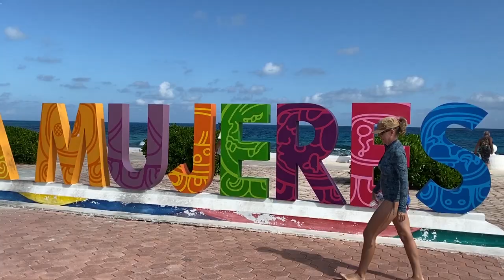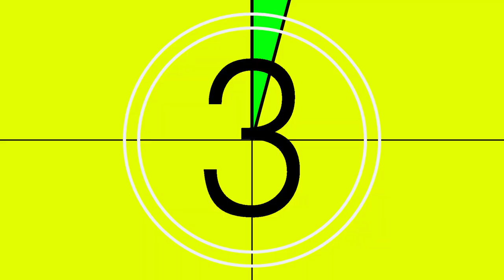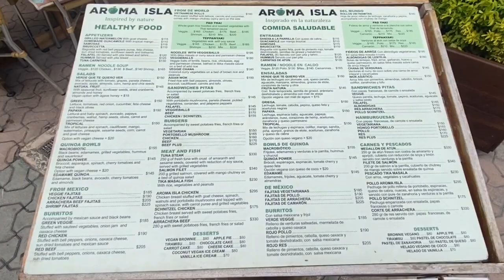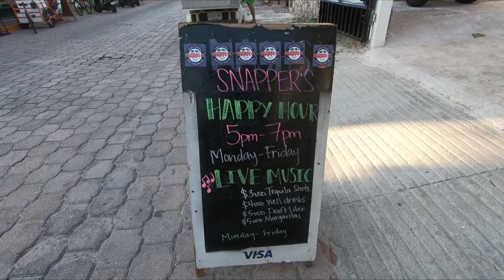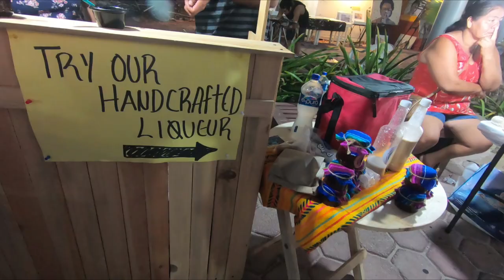Mexico \\ Is there a good Coffee Frappe on ISLA MUJERES? // Vlog#144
But really, is there?  Is there more than one? Also, how does one stay occupied on this tiny beach paradise of Isla Mujeres Mexico.  We share some of our favorite pastimes...like beach combing and eating...yes, more.  We might even find a good burger around here somewhere...

Cameras:
GoPro Hero 7 Black
iPhone 11